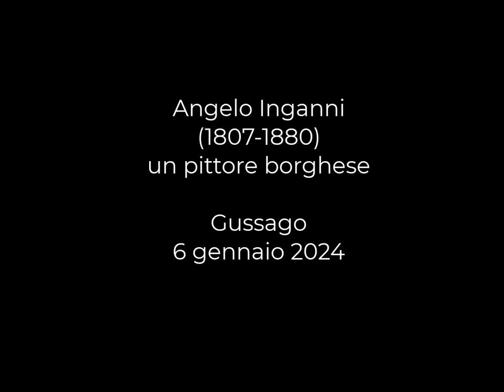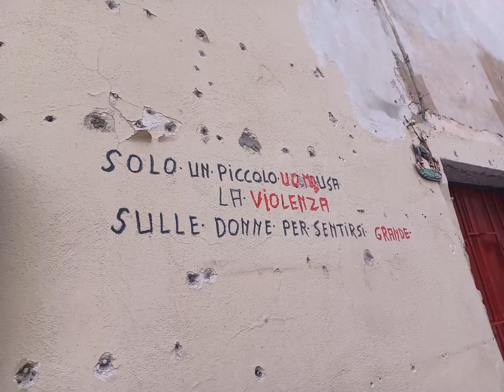VIDEODIARY 6 gennaio 2024. Gussago, mostra Inganni - Caino, presepio. VIDEODIARIO My Italy 372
2024 luglio 16 - 22:43